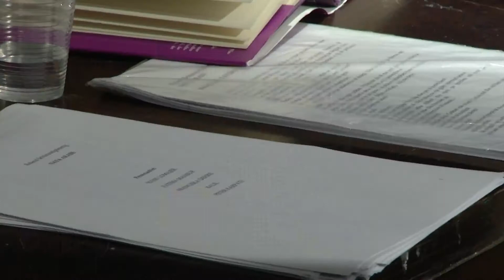SHFAQJA NATA ARABE